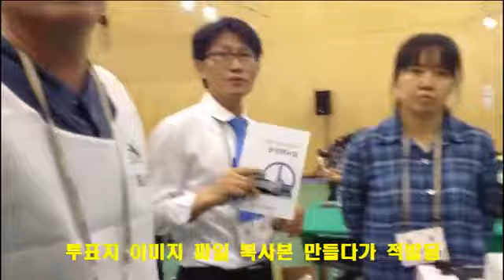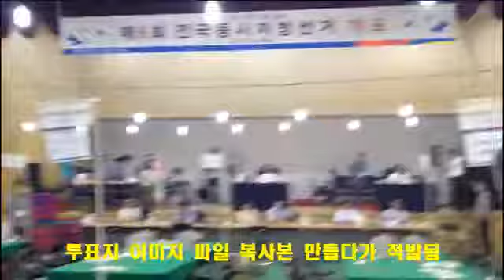선관위가 개표때 복사본 이미지 파일 만들다가 적발되는 상황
선관위는 왜 복사본을 가지게 되는 근거를 메뉴얼 말고 법적 근거를 대야 한다.

원래는 원본을 살린채 보관해야 하는데 선관위는 원본을 지우고 복사본을 보관하는 짓을 한다. 복사본을 외장하드에 담아 외장하드는 따로 봉투에.

원본을 폐기하고 복사본을 보관한다는 선관위. 제정신이냐?